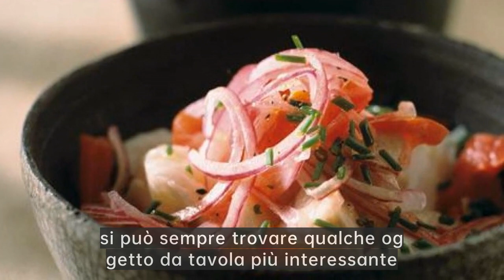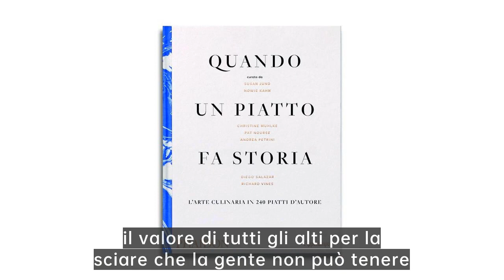piatto bistecca prezzo|Senza di esso, si spendono più sforzi per studiare le arti culinarie sono ...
bistecca piatto kapolei,bistecca sfrigolante piastre,t osso bistecca là gì,bistecca piastra acquistare,piatti caldi bistecca

Ron Group: forniamo tutti i migliori articoli da tavola a basso costo!
Il gruppo Ron è specializzato esclusivamente nell'industria dell'ospitalità. più di 10000 prodotti vi fanno risparmiare fino al 65% dei costi, più del 75% dei prodotti sono in stock. al gruppo Ron siamo con voi in ogni momento, fornendovi soluzioni end-to-end, compresa la logistica e il controllo qualità.